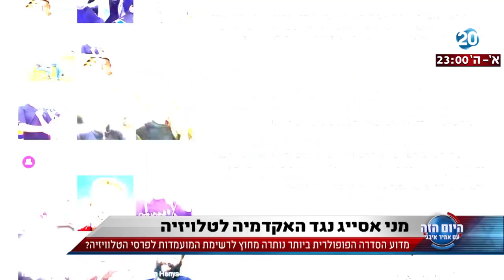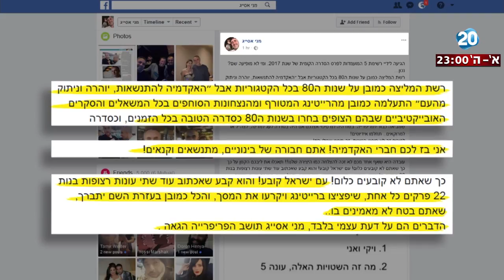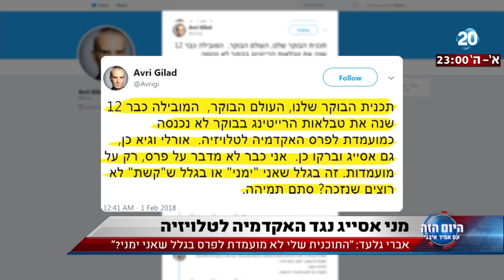היום הזה - מני אסייג נגד האקדמיה לטלויזיה